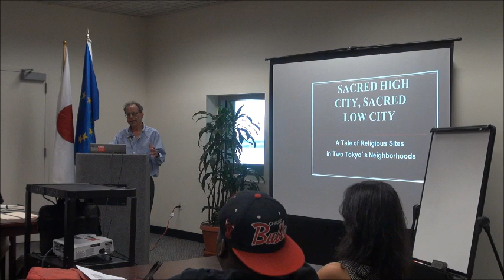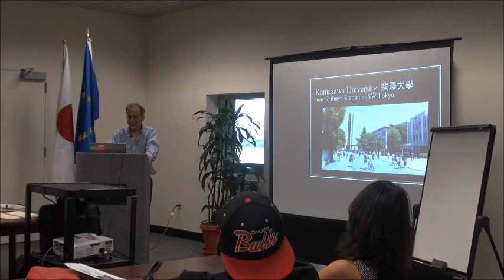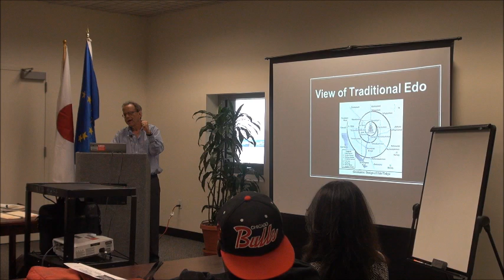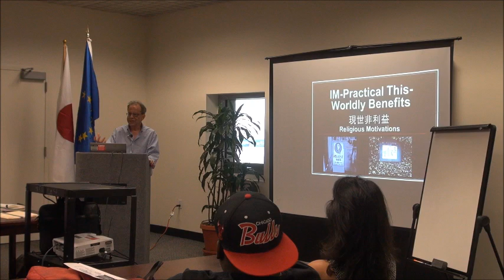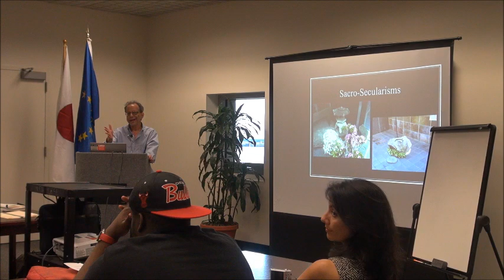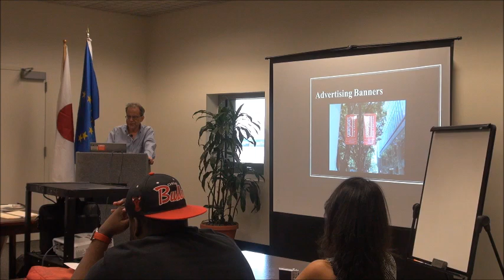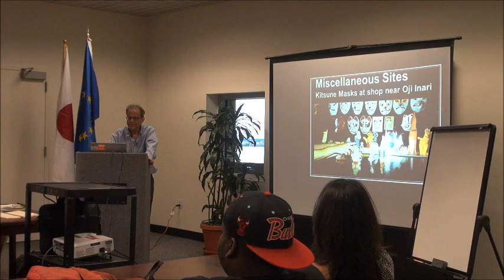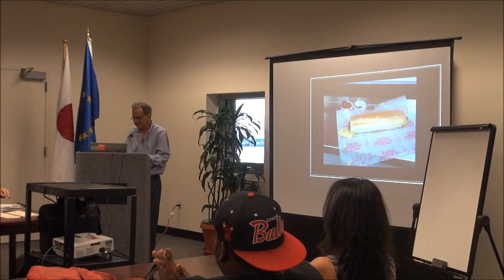Roundtable "A Comparison of Sacred and Secular in Northern Europe and Japan" - Feb.11, 2014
Roundtable "A Comparison of Sacred and Secular in Northern Europe and Japan" by Dr. Jeffrey Cox, University of Iowa; and Dr. Steven Heine, Florida International University